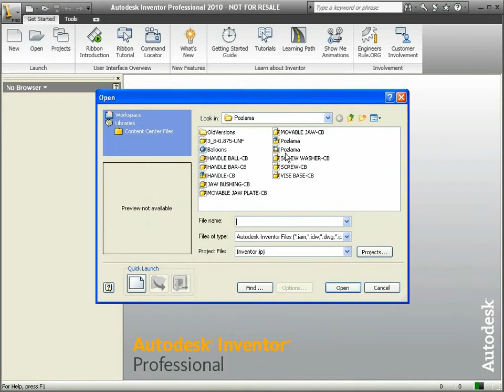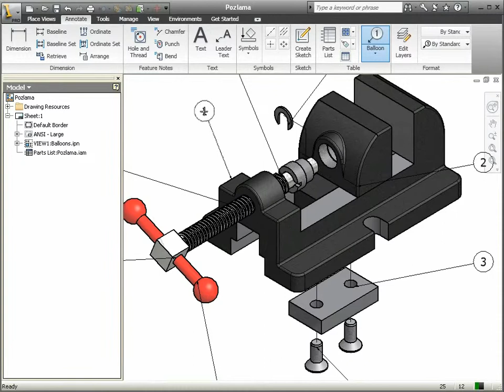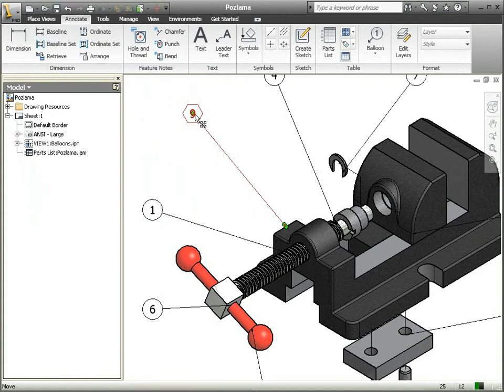64 Autodesk Inventor - Balonlama